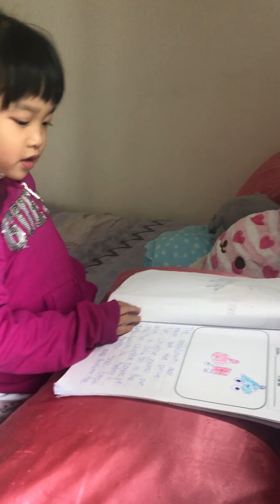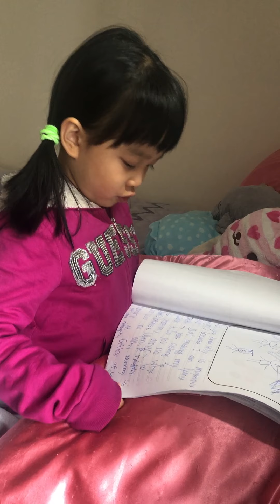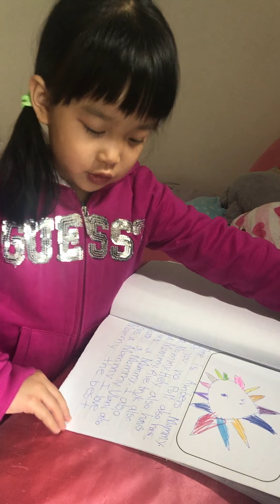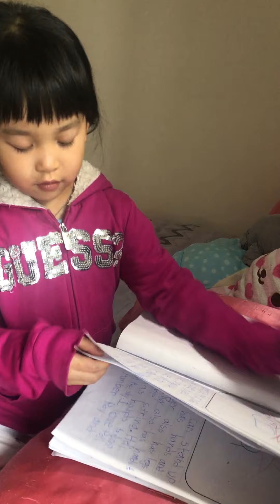Ulrika's Journal #5 Part1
How are you liking Ulrika's journals?